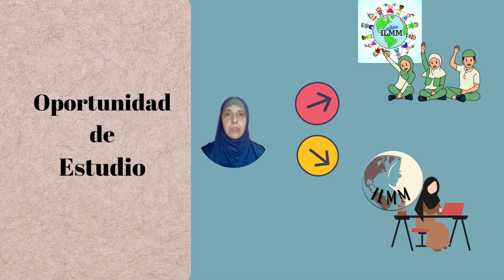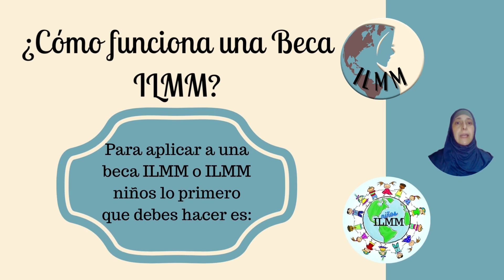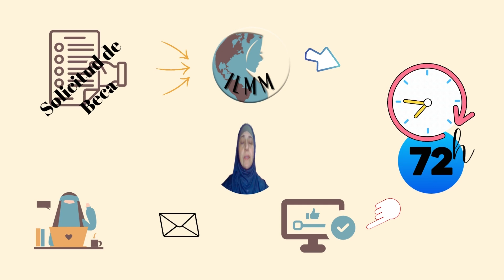Becas ILMM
Información sobre las becas que ofrece el Instituto Latinoamericano de la Mujer Musulmana.